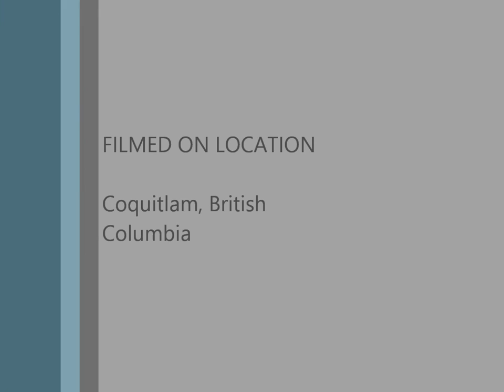Betsonz Boulevard Eat it: Coffee Crisp Latte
Movie Maker was giving me issues so I apologize for parts of the video

Its a good candy bar, I recommend it if you can find it at your local candy store